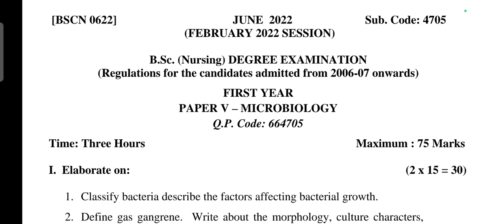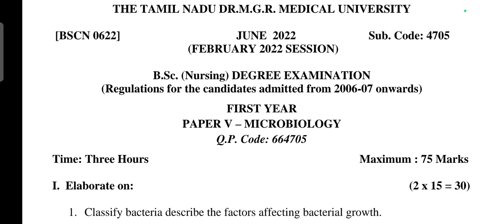Microbiology Question Paper for B.SC Nursing 1st year 2022